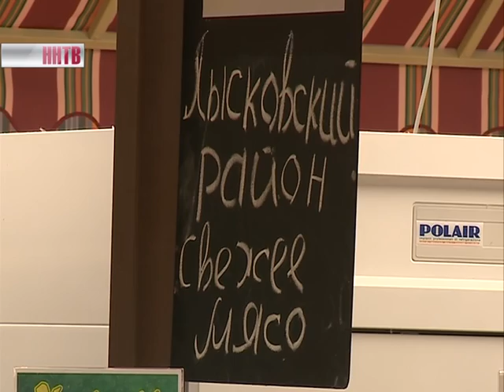Фермерские нижегородские продукты должны стать доступнее для жителей региона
Такую задачу перед городскими властями поставил губернатор Валерий Шанцев. По мнению главы региона, современные крытые рынки с продукцией нижегородских аграриев должны открыться в каждом районе города. Губернатор оценил работу одной из таких торговых площадок в Советском районе.